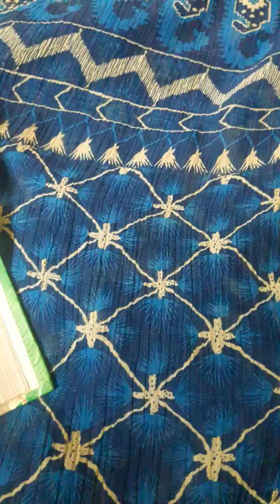Fazail e amal.